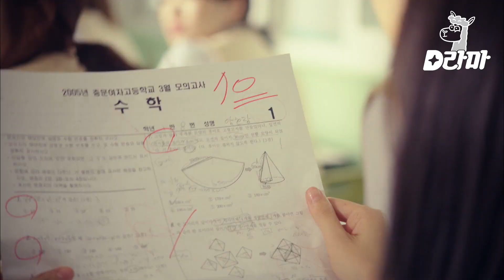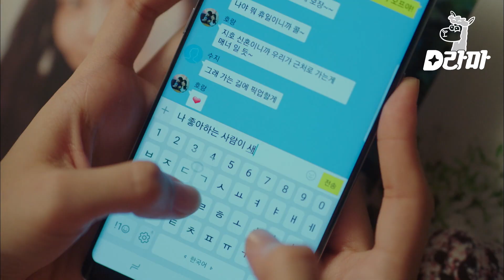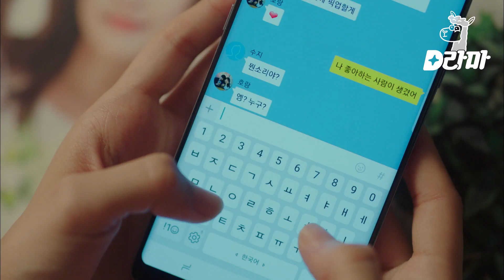EP10-02 원수에서 베프로 변한 귀여운 정소민X이솜X김가은 3인방💗 | 이번생은처음이라